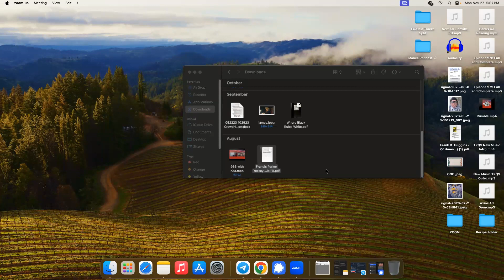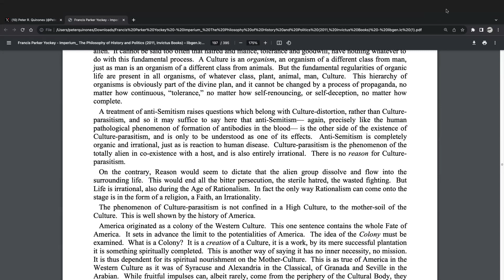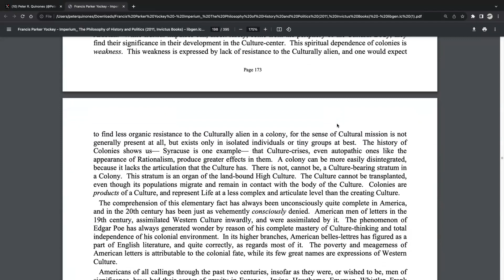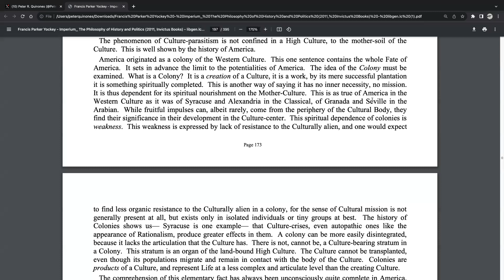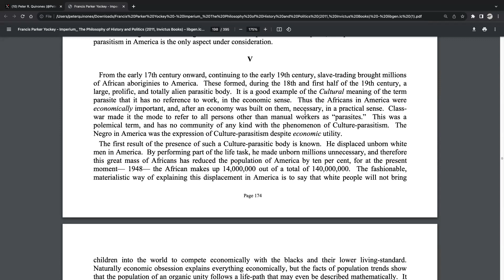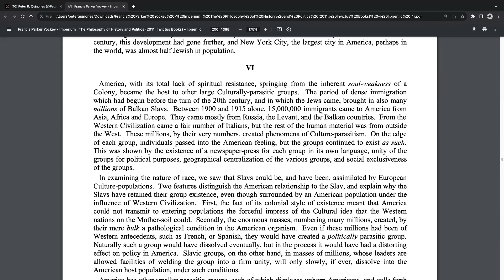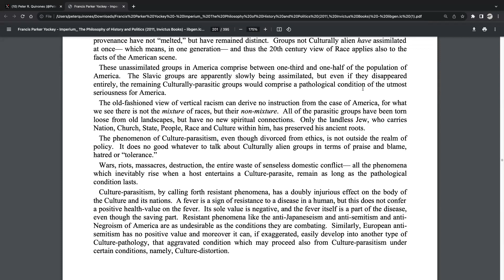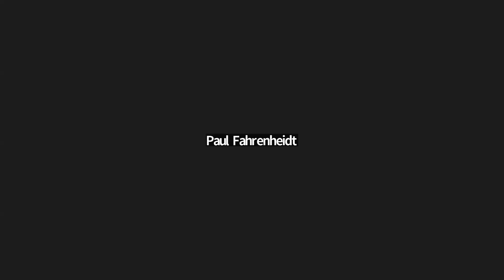EPISODE 980: YOCKEY'S 'CULTURAL PARASITISM' PART 2 W/ PAUL FAHRENHEIDT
76 Minutes

PG-13

Paul Fahrenheidt is a podcaster, writer, and founding member of the Old Glory Club.

Paul joins Pete to read the second half of the Cultual Parasitism chapter of Francis Parker Yockey's Imperium.